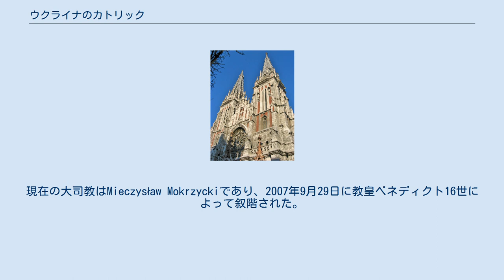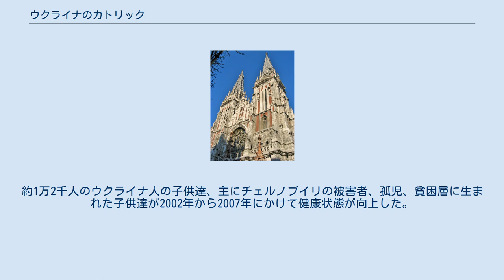ウクライナのカトリック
St. Nicholas Cathedral in Kiev. ウクライナのカトリック教会は世界的なカトリック教会の一部であり、教皇の精神的指導とローマの司教顧問会の傘下に置かれている。
現在の大司教はMieczysław Mokrzyckiであり、2007年9月29日に教皇ベネディクト16世によって叙階された。
 この国には約4百万人、全人口の約8%のカトリック教徒がいる。
ウクライナでのローマ・カトリック教会は2007年の情報では、905の共同体、88の修道院、656人の修道僧や修道女、527人の司祭、713の教会(74の教会が建設中)、39の宣教団、8の教育機関、551の日曜学校、14の定期的教育がある。
 ウクライナのカトリック教徒に更に言及すると、その他に3つの教会が存在する。
ウクライナ東方カトリック教会、ルーシ・カトリック教会、そしてアルメニア・カトリック教会である。
 ウクライナのカトリック教徒の大多数はウクライナ東方カトリック教会に所属している。
現代ウクライナの西部に広がっているローマ教会はポーランドやポーランド人に強く結び付いている。
 2001年に、教皇ヨハネ・パウロ2世がウクライナを訪問、キエフやリヴィウで公式と非公式の階段を開催した。
明確にローマ・カトリックとウクライナ東方カトリック教会は彼らの精神的父親の訪問を暖かく歓迎した。
カトリックでない信仰共同体は、経済的問題や社会問題に悩まされている国で、教皇の訪問が精神的かつ文化的刷新を促す事を望むと表明した。
 2007年の情報では、カトリックの慈善団体カリタス・スペースは500人の従業員とボランティアを抱えている40のセンターを持っている。
カリタスは孤児の為に60人の子供達と共に6つの家族形式の施設と、キエフ、ジトーミル、イヴァーノ＝フランキーウシクといった街の環境の良い場所に建設されたリハビリの為のキャンプを運営し、毎年2500人の子供達を生活させている。
約1万2千人のウクライナ人の子供達、主にチェルノブイリの被害者、孤児、貧困層に生まれた子供達が2002年から2007年にかけて健康状態が向上した。
 ウクライナのローマ・カトリック司教区の一覧を参照。